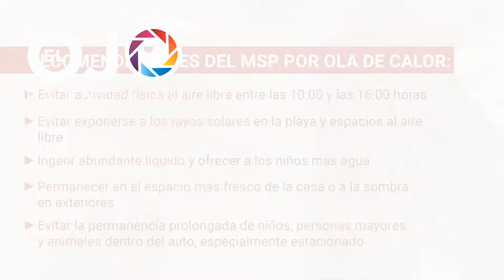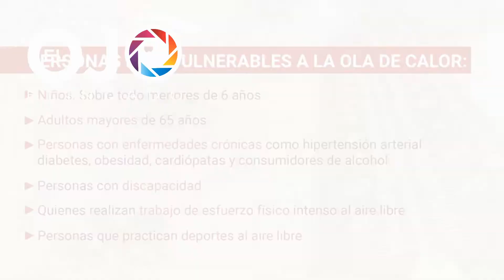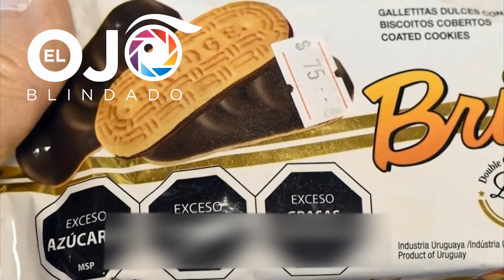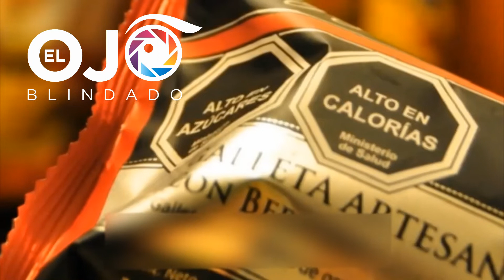Informe 13 de enero El Ojo Blindado